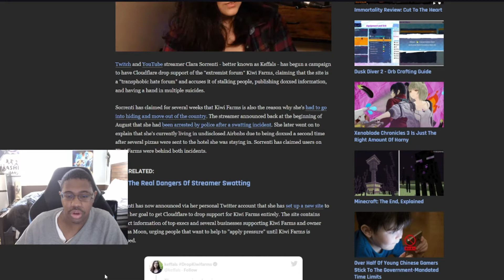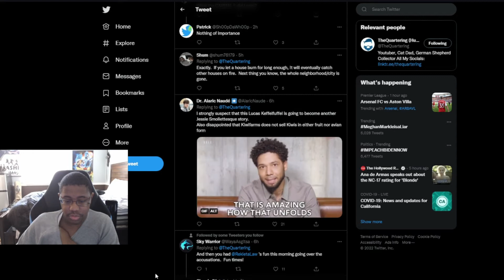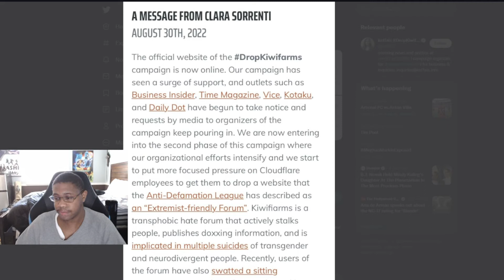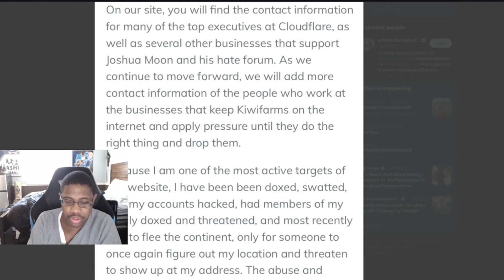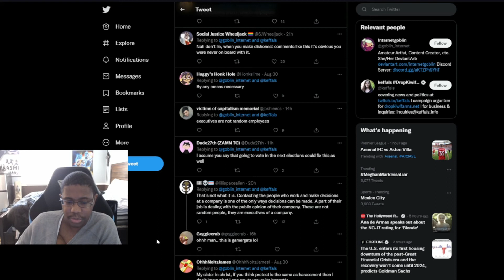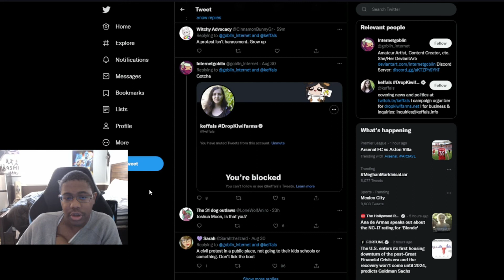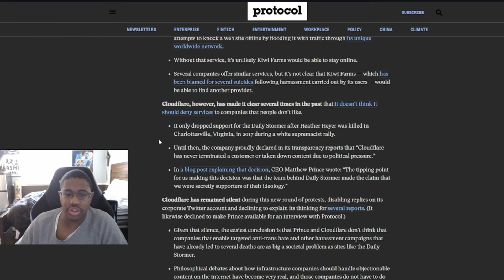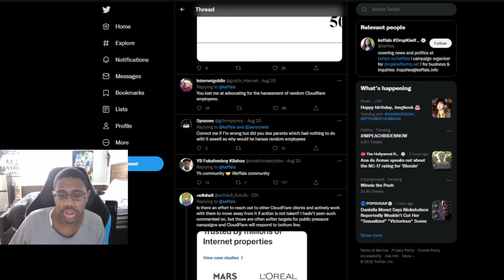A huge win for free speech cloud flare will not drop kiwi farms keffals attack is failing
Freedom of speech has won and the facist keffals is not winning. Cloudflare will not drop kiwi farms because people don't like them.